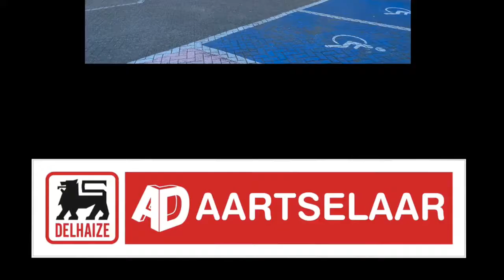Clean2Go+ nu ook bij AD Delhaize in Aartselaar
Door het slimme, degelijke design is de Clean2Go+ een lust voor het oog en sprayed de Clean2Go+ Cart tot ruim 3500 keer!

Snel en volautomatische ontsmetting van je handen en winkelwagens, tegelijkertijd. Bijzonder zuinig in verbruik en dus heel snel terug verdiend. Door het gebruik van de Clean2go+ heeft u geen personeel meer nodig om uw winkelwagens schoon te maken. De Clean2Go+ desinfecteert exact de juiste hoeveelheid alleen op die plek waar je het echt nodig hebt. Daarnaast geeft de Clean2Go+ uit zichzelf aan wanneer het desinfectiemiddel bijna op is en staat u dus nooit droog.

De Clean2Go+ is aan te passen aan alle soorten en maten winkelwagens.

Contactgegevens:
Orange Cleaning
Baruch Spinozastraat 1
7442PD, Nijverdal
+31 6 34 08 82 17